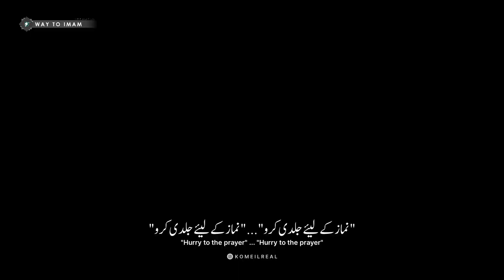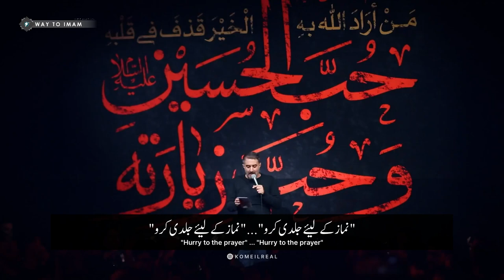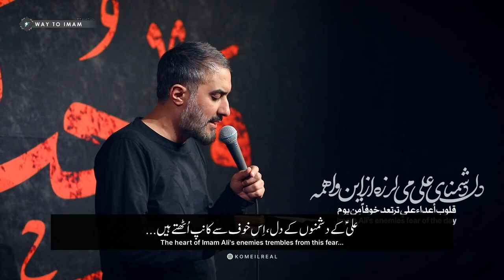Namaz 🎵 Hosein Pooyanfar - [UR/EN Subtitles]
● Title
● Speaker/Voice
● Video
● Music
● Edit ▶ SyedKumail (subtitles)
● Subtitles             ▶  English & Urdu
● Language
● Channel